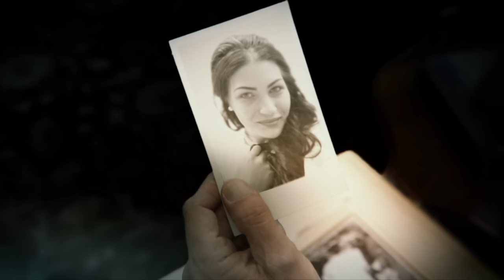SIRENIA - Dim Days Of Dolor (Official Video) | Napalm Records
Mastermind Morten Veland has just one thing in mind for Sirenia in 2016: pure and utter melancholy. Almost two years after The seventh life path the Norwegian is ready to unleash his latest dark vision of gothic and symphonic metal that shuns the light and stays enshrouded in the ‘Veil of winter‘: Dim days of dolor also marks the first Sirenia release featuring Emmanuelle Zoldan on lead vocals – a trained opera singer who has been with Sirenia as a choir singer for over a decade! New life for one of the genre`s biggest and most popular acts, and also proof that gloom paired with elegant grandeur and a metallic punch can mean pure bliss to some…

Directed filmed and edit by: Owe Lingvall
Visual effects: Konstantin Smirnov
Costume and makeup: Peter Mollwing
Actors: Hans Ola Stenlund , lda-Lisa Hellström, Jim Sundström,
Max Wenn berg, Molly Wennberg